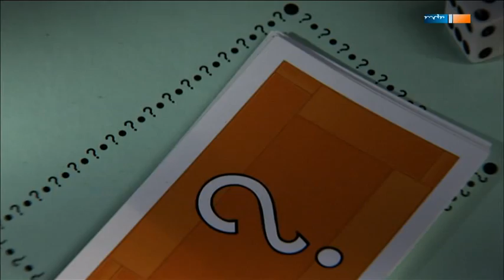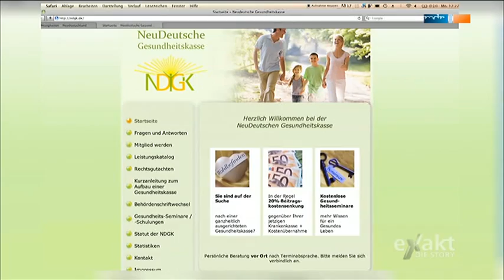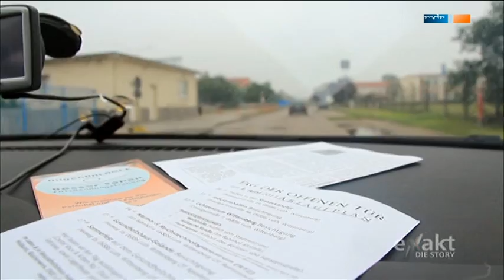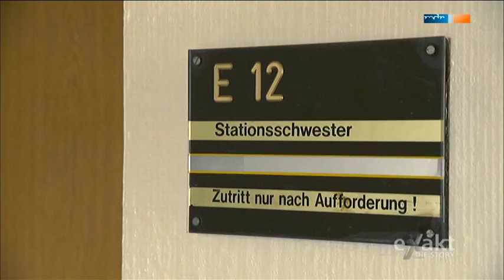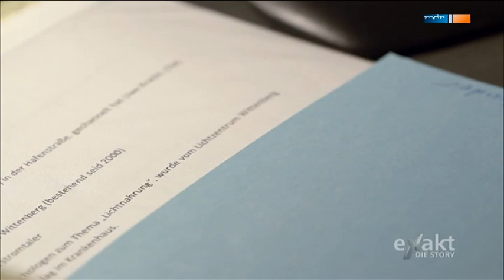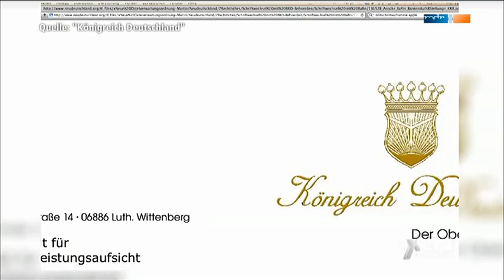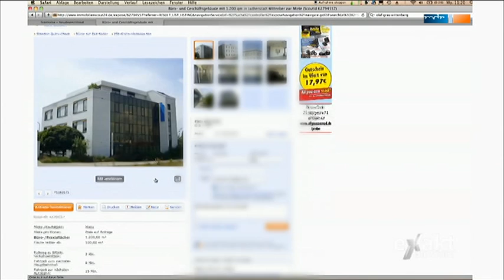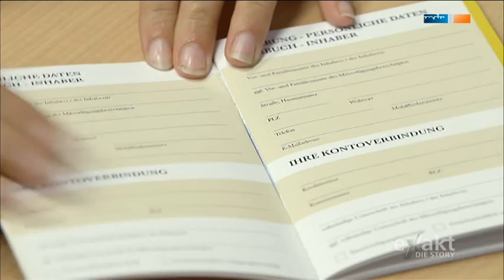Reichsapfel, Zepter und Krone - Peter Fitzek und sein Königreich Deutschland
Die Bundesrepublik ist bald Geschichte, Demokratie ein Auslaufmodell -- davon ist zumindest König Peter alias Peter Fitzek überzeugt. Vor rund einem Jahr hat der gelernte Koch sein eigenes Reich gegründet: Neun Hektar Staatsgebiet am Stadtrand von Wittenberg, Sachsen-Anhalt. Unter den Augen von Polizei und Behörden ist hier eine bizarre Parallelwelt entstanden: Ein Königreich Deutschland mit eigener Fantasiewährung, eigenen Ausweispapieren und Gesetzen. Nationalhymne und Verfassung stammen aus der Feder seiner Majestät selbst.

Fitzek steht nicht allein. Hunderte Getreue kamen zur offiziellen Staatsgründung, seine Seminare sind gefüllt. Und seine Hoheit freut sich auf jede Gelegenheit, sich mit dem bundesdeutschen, dem "alten" System, anlegen zu können. Was steckt hinter der Kleinstmonarchie? Dieser Frage geht "Exakt - Die Story" nach. Denn Gruppierungen wie "NeuDeutschland" in Wittenberg sind bei Weitem kein Einzelfall. Bleibt die Frage: Ein Staat im Staate - ist das überhaupt möglich? Und: Wer sind die Anhänger und treuen Untertan? Was suchen, was finden sie?

Rund ein Jahr hat "Exakt - Die Story" den selbsternannten Monarchen mit der Kamera begleitet, die Bürger "seines" Königreiches getroffen und überrumpelte Behörden dabei beobachtet, wie sie versuchen, den Spuk zu beenden.